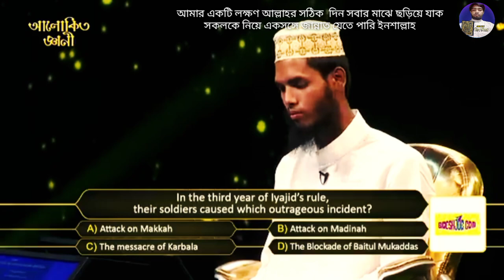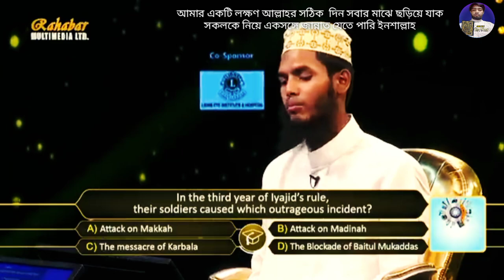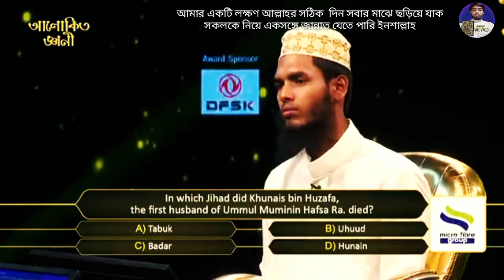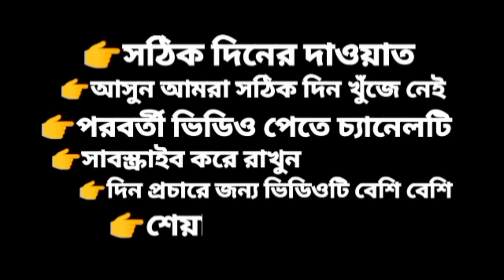ইয়াযিদের শাসনের তৃতীয় বছরে, তার সৈন্যরা কোন জঘন্য ঘটনাটি ঘটায়? GK quiz Bangla quiz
ধাঁধা ১০০০
ধাধা ২৮১
bangla_quiz ৩৬৬
bengali_gk ২৫০
dhada ৪৮১
general_quiz ৩৬
BanglaQuiz ৩৫৫
BengaliGk ৩৯৭
BanglaGkQuiz ৩৯
GkInBengali ২৬৭
SadharonGyan ১১৩
Top10Mcq ‌ ৫৪
BanglaQuizVideo ২২